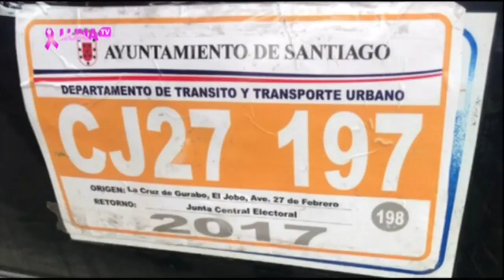Policía detiene a los choferes con dobre franja comentan Los Opinadores